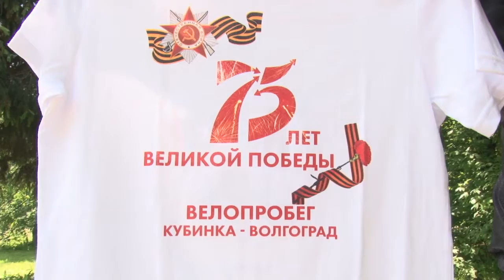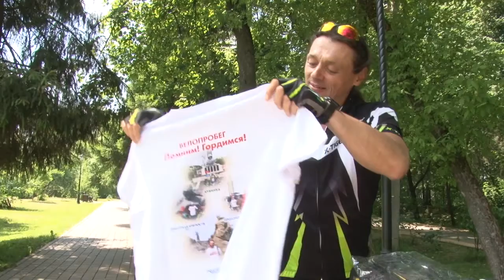Кубинка - Волгоград – Астрахань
Кубинка - Волгоград - Астрахань. По такому маршруту на велосипеде отправился житель Одинцовского округа Юрий Матвиенко. Велопробег посвятил 75-ой годовщине Великой Победы.